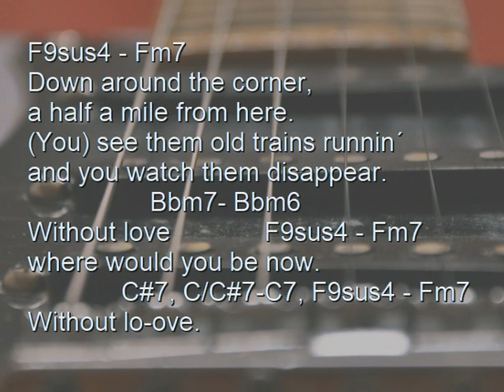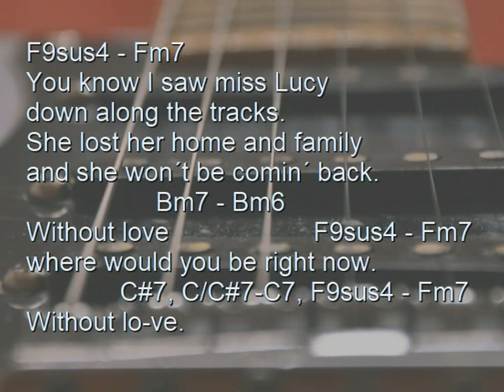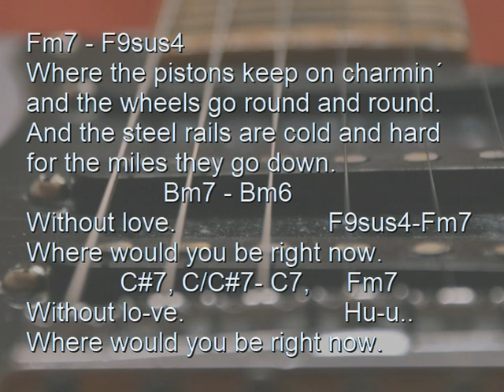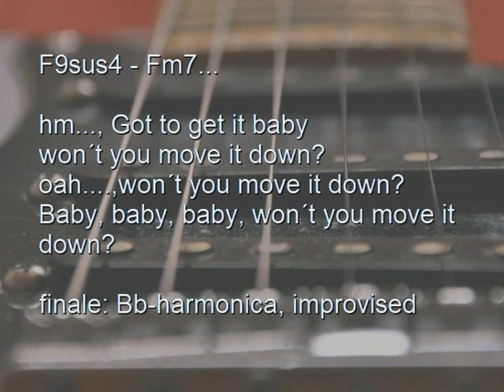Long Train Running, Doobie Brothers, intrumental, karaoke, chords guitar lyrics